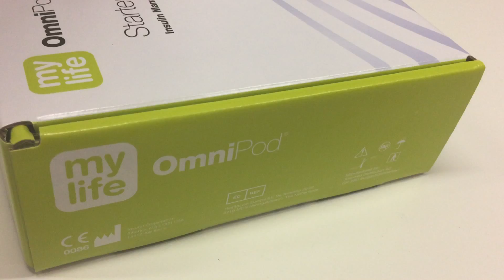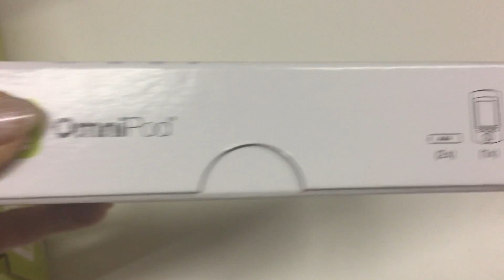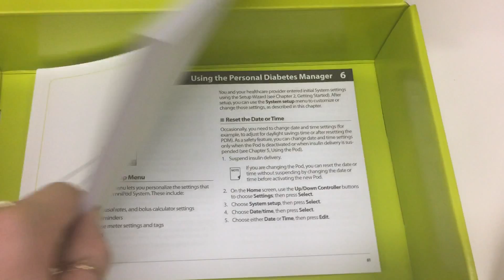Купить OmniPod PDM UST-400 помпа с доставкой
OmniPod PDM UST-400 помпа с доставкой
Всегда в наличии. Цена 27506 руб, включая доставку.